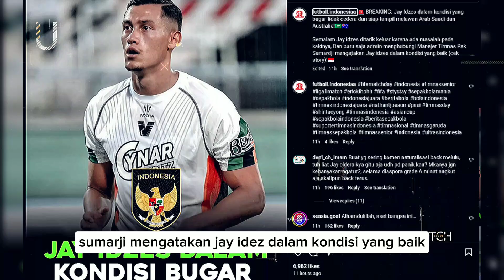Berita Timnas Indonesia Hari ini, 28 Agustus 2024 - Berita Timnas Indonesia Terbaru Hari Ini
Berita Bola Indonesia Terlengkap

00:00 HEADLINE
00:18 INTRO
00:25  SEJARAH BESAR TERCIPTA, JAY IDZES JADI ORANG PERTAMA INDONESIA YANG TAMPIL DI SERIE A
02:08 RESMI! STY PANGGIL 3 PEMAIN DARI KLUB PROMOSI LIGA 1 UNTUK MEMPERKUAT TIMNAS INDONESIA DI KUALIFIKASI PIALA DUNIA 2026
03:33 NOVA ARIANTO SAYANGKAN PARA PEMAIN TIMNAS U17 INDONESIA YANG MULAI TINGGI HATI DAN SOMBONG
04:57 MEDIA VIETNAM LAGI-LAGI NYINYIR HINGGA PREDIKSI TIMNAS INDONESIA KALAH TELAK DARI ARAB SAUDI
06:43 PSSI BERI BOCORAN SOAL JADWAL PEMAIN NATURALISASI BARU, SUPORTER TIMNAS INDONESIA PASTI FULL SENYUM
08:09 BEGINI RESPONS BERKELAS JAY IDZES USAI JADI PEMAIN INDONESIA PERTAMA YANG MENTAS DI LIGA ITALIA

TERIMAKSIH TELAH MENONTON VIDEO INI